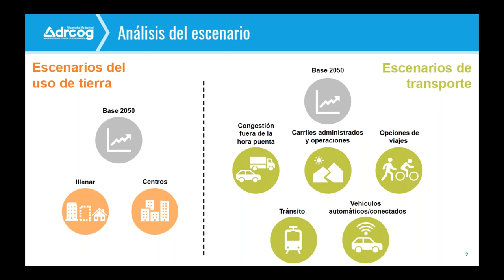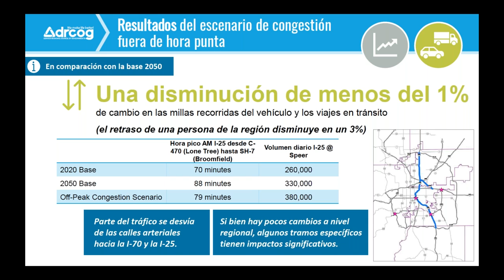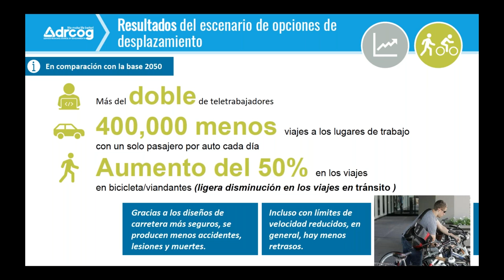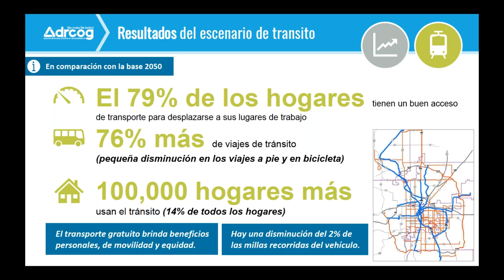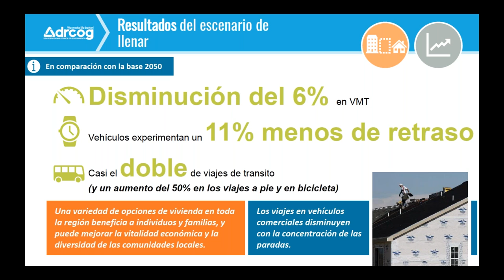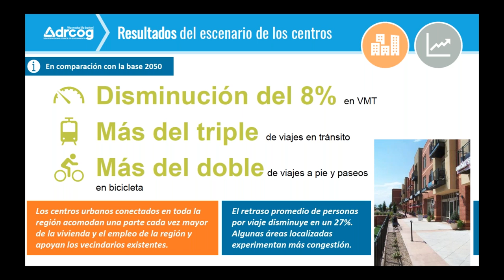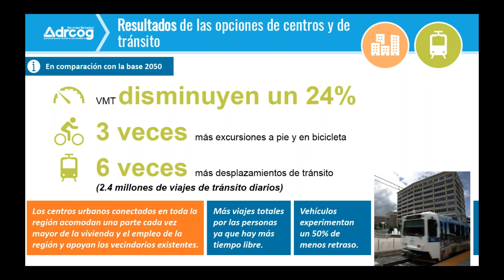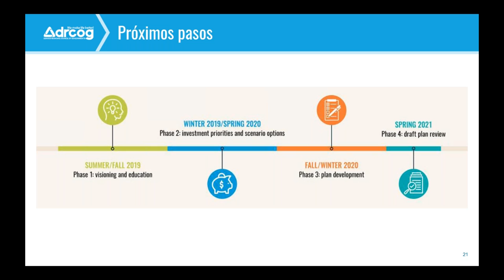Proyecto de resultados del escenario 2050 (español)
Obtenga una introducción a los resultados de la planificación de escenarios realizada para el desarrollo del plan de transporte estratégico regional (MVRTP, por sus siglas en ingles) del consejo regional de gobiernos de Denver (DRCOG, por sus siglas en ingles). DRCOG utilizó la planificación de escenarios para comprender mejor las relaciones entre el emplazamiento y la magnitud del nuevo desarrollo, las mejoras del sistema de transporte y la movilidad regional. Su aportación en los resultados de planificación de escenarios que acaba de ver ayudará a desarrollar el plan de transporte estratégico regional y creará prioridades de inversión para guiar la selección de proyectos.

Para mas informacion sobre el plan de transporte estratégico regional de 2050, visite